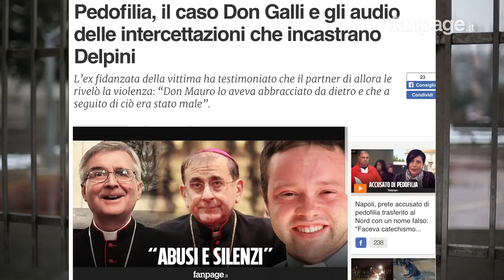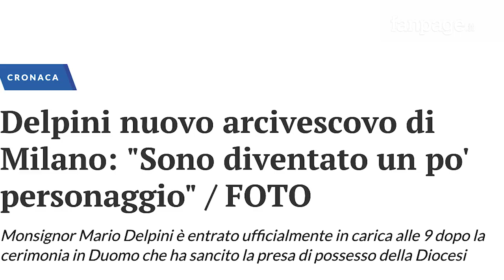Prete accusato di abusi su minore spostato in oratorio dai vescovi: "Siamo stati imprudenti"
Spuntano due audio inediti sulla vicenda del presunto abuso a Rozzano, coperto dai vertici della Chiesa lombarda. Il prete che avrebbe abusato di Fausto, nome di fantasia, viene spostato all'inizio del 2012 in un'altra parrocchia, dopo che monsignor Mario Delpini, oggi Arcivescovo di Milano, viene a conoscenza del presunto abuso.  A sostenere la sua decisione anche monsignor Pierantonio Tremolada, oggi vescovo di Brescia e all'epoca responsabile della formazione del clero. In una conversazione del 2015 con la famiglia della presunta vittima,  don Pierantonio Tremolada ammette di aver agito con imprudenza. Il caso è diventato giudiziario nel 2014, quando Fausto denuncia finalmente l'accaduto e iniziano le indagini. Nel frattempo, la famiglia sconcertata per la gestione del caso da parte di Delpini e Tremolada scrive a Roma, informando la Congregazione per a dottrina della fede sulla condotta de due alti prelati, ricevendo anche risposta. L'anno successivo, nell'estate del 2017, Delpini e Tremolada vengono promossi, il primo diventa Arcivescovo di Milano, il secondo vescovo di Brescia